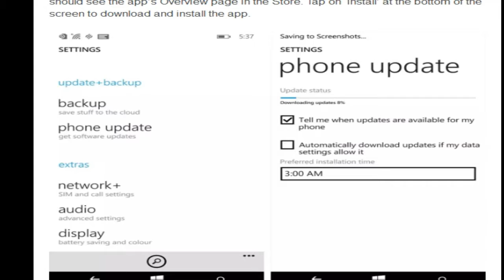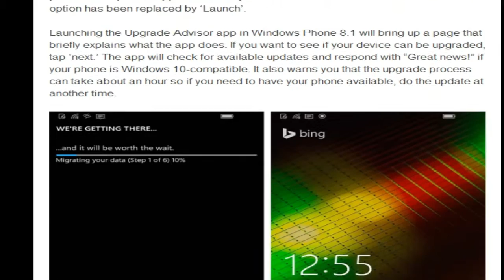Update to Windows 8.1 from Windows 10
Admin
Shahid Rehan
Phones
shahid.rehan4(Skype)
Afrikaans: mobiele rekenaar en tegnologie
Arabic: الكمبيوتر المحمول والتكنولوجيا
Azerbaijani: mobil kompüter və texnologiya
Belarusian: мабільны кампутар і тэхналогіі
Bulgarian: мобилен компютър и технология
Bengali: মোবাইল কম্পিউটার ও প্রযুক্তি
Bosnian: mobilnih računala i tehnologije
Catalan: ordinador mòbil i la tecnologia
Cebuano: mobile computer ug teknolohiya
Czech: mobilní počítač a technologie
Welsh: cyfrifiadur symudol a thechnoleg
Danish: mobil computer og teknologi
German: Mobile Computer und Technik
Greek: φορητό υπολογιστή και την τεχνολογία
English: mobile computer and technology
Esperanto: mobile computer and technology
Spanish: Computadora móvil y tecnología
Estonian: mobiilne arvuti ja tehnoloogia
Basque: ordenagailu mugikorra eta teknologia
Persian: کامپیوتر همراه و فن آوری
Finnish: kannettava tietokone ja tekniikka
French: Informatique mobile et technologie
Irish: ríomhaireachta soghluaiste agus teicneolaíocht
Galician: ordenador móbil e tecnoloxía
Gujarati: મોબાઇલ કમ્પ્યુટર અને ટેકનોલોજી
Hausa: hannu kwamfuta da fasaha
Hindi: मोबाइल कंप्यूटर और प्रौद्योगिकी
Hmong: mobile computer and technology
Croatian: prijenosno računalo i tehnologija
Haitian Creole: mobil òdinatè ak teknoloji
Hungarian: mobil számítógép és a technológia
Armenian: Շարժական Համակարգիչ եւ տեխնոլոգիաների
Indonesian: komputer mobile dan teknologi
Igbo: mobile kọmputa na nkà na ụzụ
Icelandic: hreyfanlegur tölva og tækni
Italian: mobile computer e la tecnologia
Hebrew: מחשב וטכנולוגיה נייד
Japanese: モバイルコンピュータと技術
Javanese: komputer mobile lan teknologi
Georgian: მობილური კომპიუტერი და ტექნიკა
Kazakh: ұялы компьютерлік және технологиясы
Khmer: កុំព្យូទ័រចល័តនិងបច្ចេកវិទ្យា
Kannada: ಮೊಬೈಲ್ ಕಂಪ್ಯೂಟರ್ ಮತ್ತು ತಂತ್ರಜ್ಞಾನ
Korean: 모바일 컴퓨터 및 기술
Latin: mobile computer and technology
Lao: ຄອມພິວເຕີໂທລະສັບມືຖືແລະເຕັກໂນໂລຊີ
Lithuanian: mobilusis kompiuteris ir technologijos
Latvian: mobilo datoru un tehnoloģijas
Malagasy: solosaina sy ny teknolojia finday
Maori: rorohiko pūkoro me te hangarau
Macedonian: мобилни компјутерски и технологија
Malayalam: മൊബൈൽ കമ്പ്യൂട്ടർ സാങ്കേതികവിദ്യയും
Mongolian: хөдөлгөөнт компьютерийн технологи
Marathi: मोबाइल संगणक आणि तंत्रज्ञान
Malay: komputer mudah alih dan teknologi
Maltese: kompjuter mobbli u t-teknoloġija
Myanmar (Burmese): မိုဘိုင်းကွန်ပျူတာနှင့်နည်းပညာ
Nepali: मोबाइल कम्प्युटर र प्रविधि
Dutch: mobiele computer en technologie
Norwegian: mobil datamaskin og teknologi
Chichewa: mafoni kompyuta ndi luso
Punjabi: ਮੋਬਾਈਲ ਕੰਪਿਊਟਰ ਅਤੇ ਤਕਨਾਲੋਜੀ
Polish: Komputer przenośny i technologia
Portuguese: Computador móvel e tecnologia
Romanian: computer mobil și tehnologie
Russian: мобильный компьютер и технологии
Sinhala: ජංගම පරිගණක හා තාක්ෂණය
Slovak: mobilný počítač a technológie
Slovenian: mobilni računalnik in tehnologija
Somali: computer mobile iyo technology
Albanian: kompjuter mobil dhe teknologji
Serbian: мобилни рачунар и технологија
Sesotho: Mobile ea lik'homphieutha le ea theknoloji ea
Sundanese: komputer mobile jeung téknologi
Swedish: mobil dator och teknik
Swahili: simu ya kompyuta na teknolojia
Tamil: மொபைல் கணினி மற்றும் தொழில்நுட்பம்
Telugu: మొబైల్ కంప్యూటర్ మరియు టెక్నాలజీ
Tajik: компютер мобилӣ ва технология
Thai: คอมพิวเตอร์โทรศัพท์มือถือและเทคโนโลยี
Filipino: mobile na computer at teknolohiya
Turkish: Mobil bilgisayar ve teknoloji
Ukrainian: мобільний комп'ютер і технології
Urdu: موبائل کمپیوٹر اور ٹیکنالوجی
Uzbek: Mobil kompyuter va texnologiyalar
Vietnamese: máy tính di động và công nghệ
Yiddish: רירעוודיק קאָמפּיוטער און טעכנאָלאָגיע
Yoruba: mobile kọmputa ati ọna ẹrọ
Chinese: 移动计算机和技术
Chinese (Simplified): 移动计算机和技术
Chinese (Traditional): 移動計算機和技術
Zulu: ikhompyutha ephathekayo nobuchwepheshe